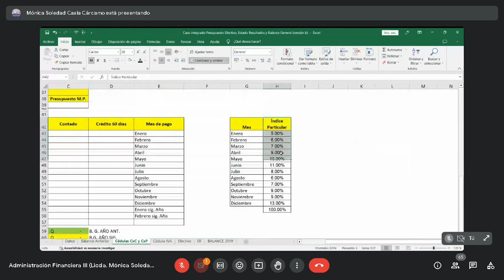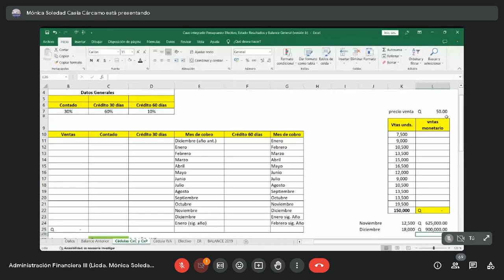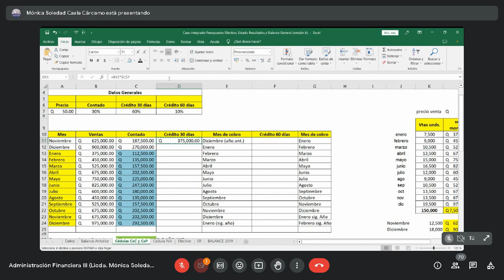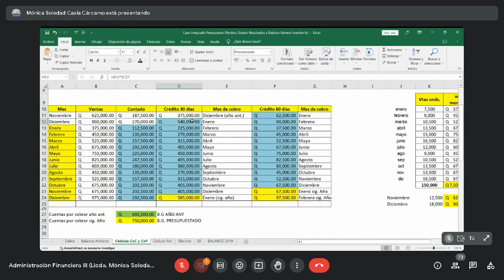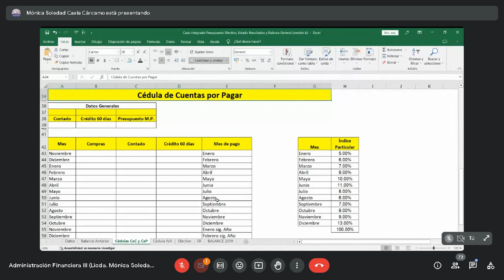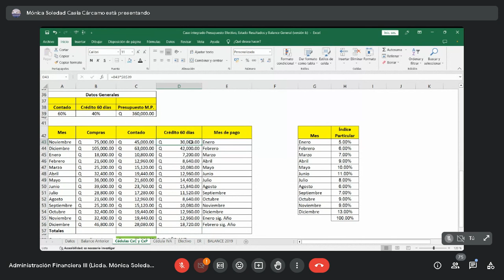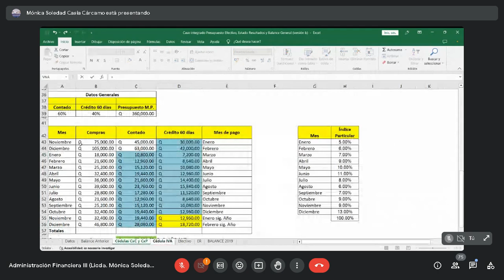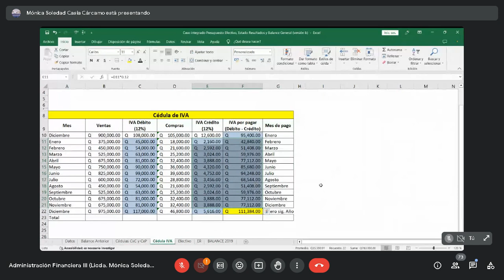FINANCIERA III / CÉDULA DE CUENTAS POR COBRAR, PAGAR E IVA / ECONÓMICAS USAC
FINANCIERA III
Clase del 22 de marzo

PRESUPUESTO DE EFECTIVO
Cédula de cuentas por cobrar, pagar e iva.